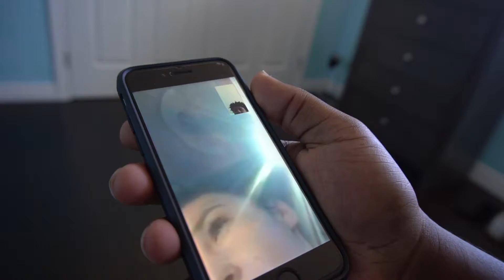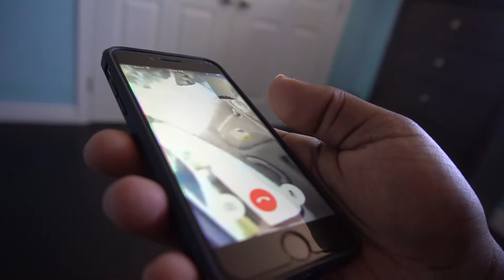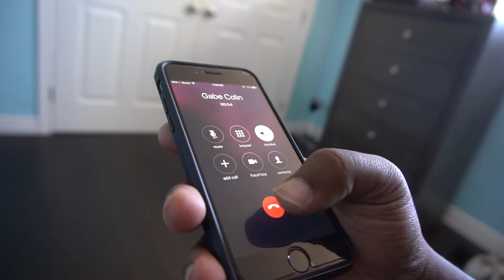I MOVED OUT! PRANK ON MY ROOMMATES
Wassup Twiggers!! If you're new to this channel make sure you guys turn on them POST NOTIFICATIONS and stay tuned and to see what I'm doing on this journey of living my dream! If you liked this video please share it and leave a comment of your favorite part 😂